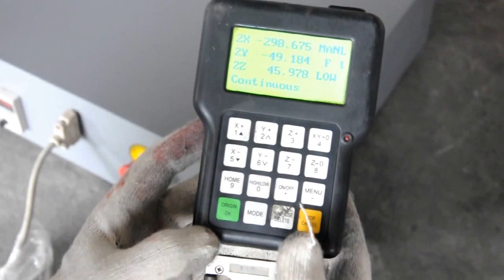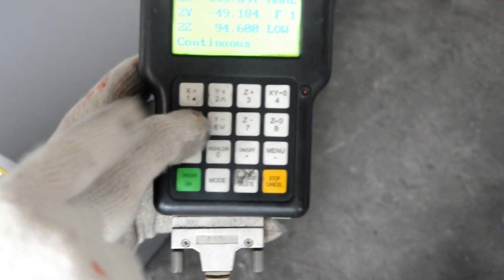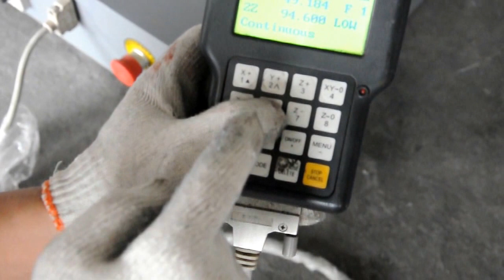CNC router TR203-1